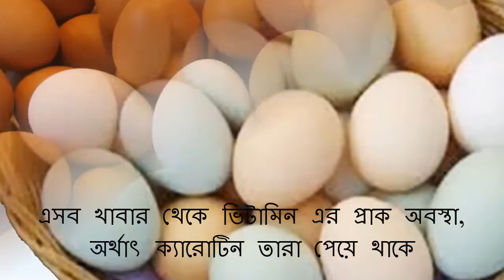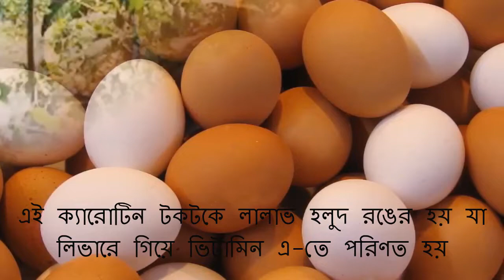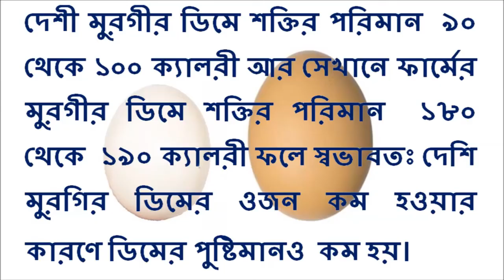দেশি? না ফার্মের মুরগির ডিমে পুষ্টি বেশি? Local? Or the farm's chicken eggs are more nutritious?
ক্যারোটিন টকটকে লালাভ হলুদ রঙের হয় যা লিভারে গিয়ে ভিটামিন এ-তে পরিণত হয়। এ জন্য দেশি মুরগীর ডিম পুষ্টিকর হয়।আবার ফার্মের মুরগির … বিস্তারীর ভিডিওতে দেখুনঃ-

হেলথ কেয়ার, healthcare,  health care, health care you tube channel,

২) ডিম কেন খাবেন? ডিমের উপকারিতা চমকে যাওয়ার মত। জেনে নিন।।

Thanking You
Health Care